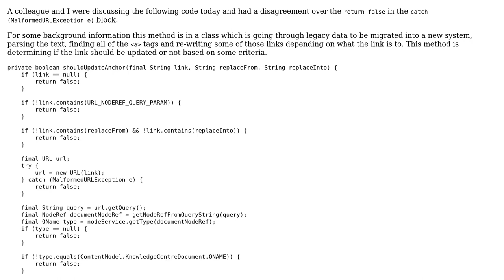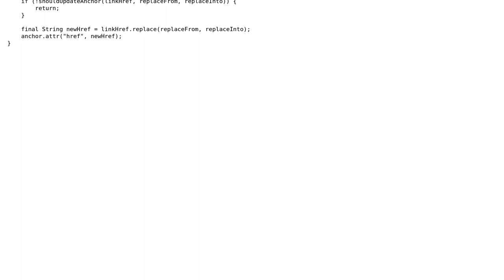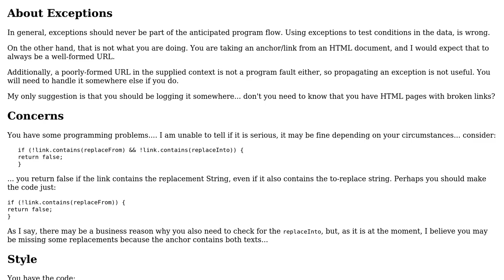Code Review: Deciding whether an anchor should be updated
With thanks & praise to God, and with thanks to the many people who have made this project possible! | Content (except music & images) licensed under CC BY-SA | Music | Images & others | With thanks to user Stuart Leyland-Cole user rolfl and the Stack Exchange Network Trademarks are property of their respective owners. You are responsible for your own actions.